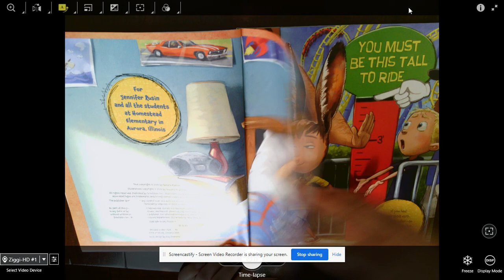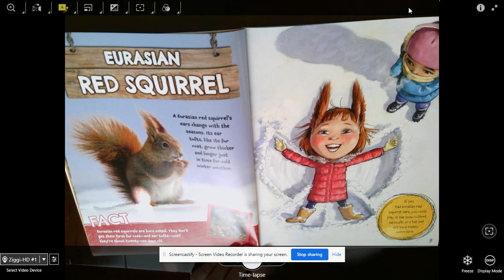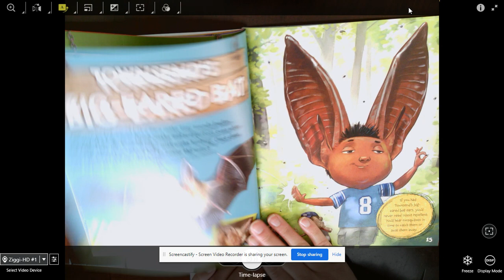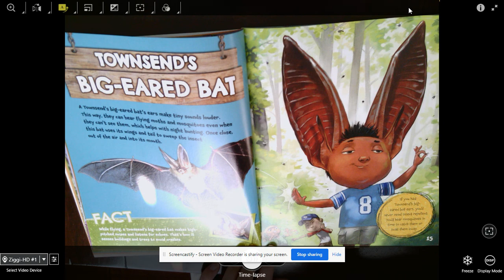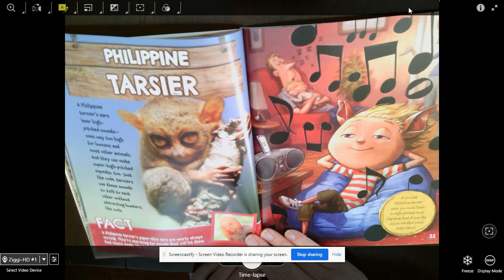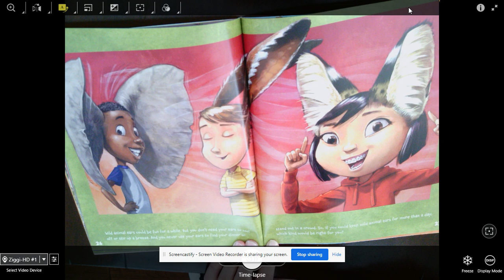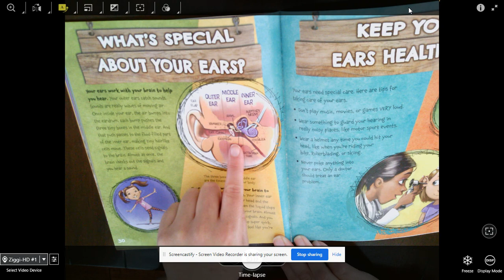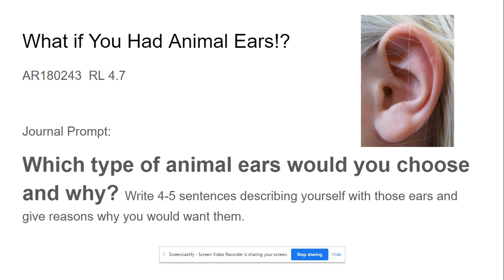What If You Had Animal Ears!?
Read Aloud & Journal